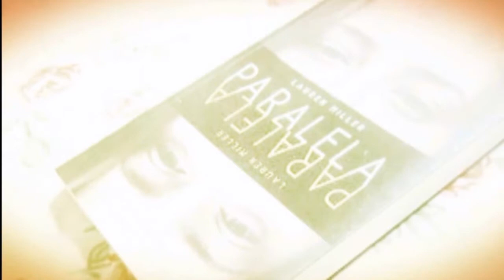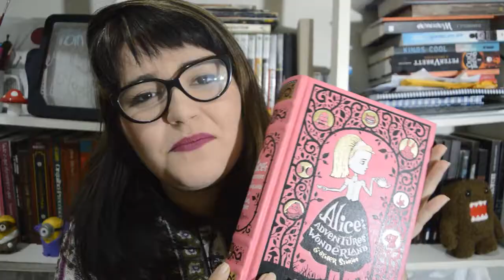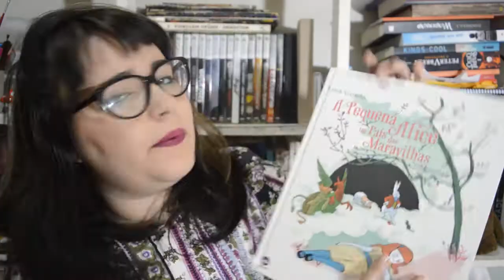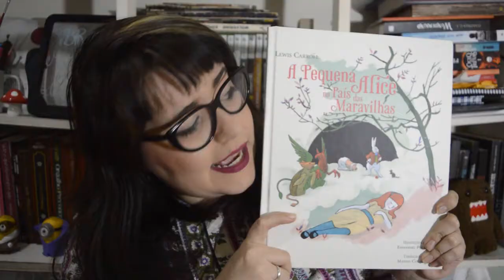150 anos de Alice no País das Maravilhas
Como não amar Alice no País das Maravilhas?
Esse mês esse livro fantástico comemora 150 anos de vida e decidi fazer um vídeo todinha em homenagem a ele! Espero que vocês curtam!